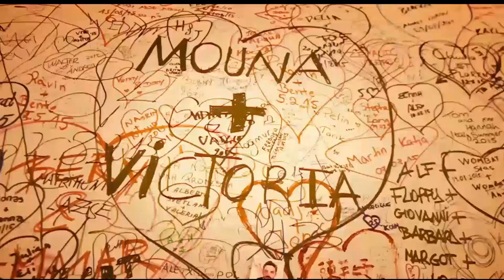Mark Knopfler-Verona 2019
Mark Knopfler, Verona 2019. Muchas gracias a Allen, Binone, Francesco Bianchi, silvertownblues, Luce2, Poupystar is back, Stunning Videos, MontaggiVideo.it y Francesco Battaglia, sin ellos no hubiera sido posible hacer este concierto.

Setlist:

01 Why Aye Man: 01:39
02 Corned Beef City 10:43
03 Sailing To Philadelphia 15:27
04 Once Upon a time in the West 22:44
05 Romeo and Juliet 30:31
06 Oe Oe Oe 40:36
07 My Bacon Roll 42:54
08 Matchstick Man 53:53
09 Band presentation 58:03
10 Done With Bonaparte 1:06:38
11 Heart full of holes 1:12:41
12 She's Gone 1:19:56
13 Your Latest Trick 1:21:33
14 Postcards from Paraguay 1:26:45
15 On Every Street 1:32:06
16 Speedway at Nazareth 1:37:16
17 Money for nothing  1:47:18
18 Going Home-Local Hero 1:58:01